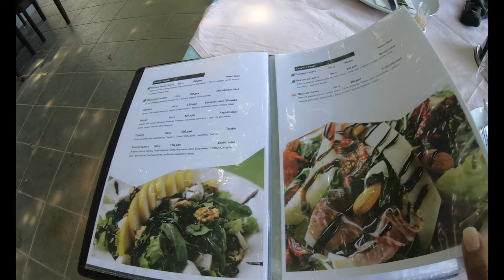Saint Jovan Bigorski Monastery, Vevcani Springs - Macedonia Summer 2021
Macedonia, October 2021
(day4)